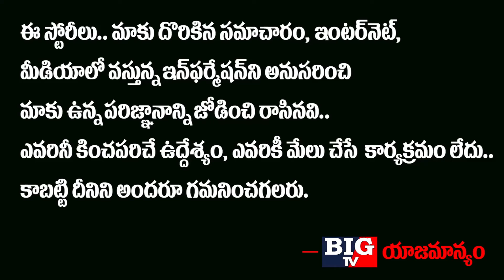Telangana Mister KTR Visiting 500 Beds Hospital | Telugu Latest News Updates | CM KCR | BIG TV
Telangana Mister KTR Visiting 500 Beds Hospital

Big TV